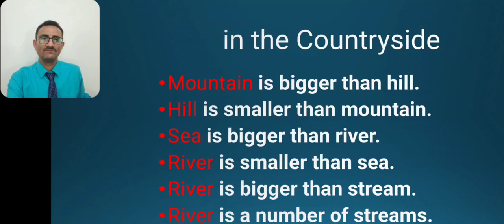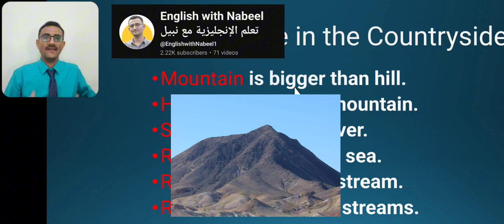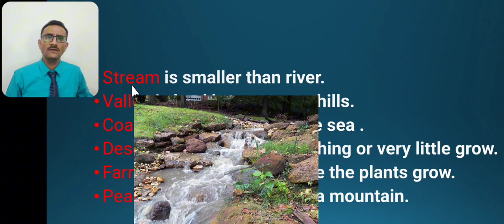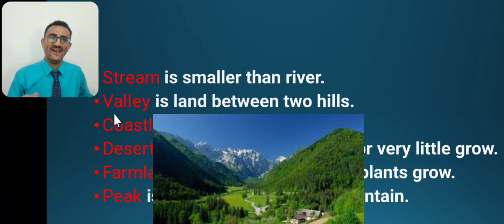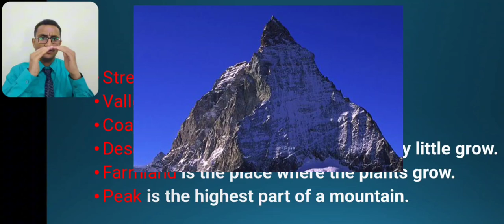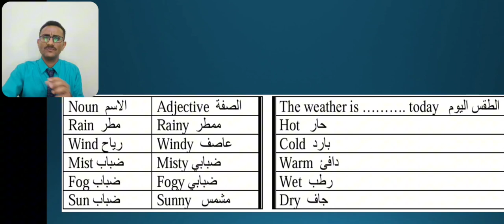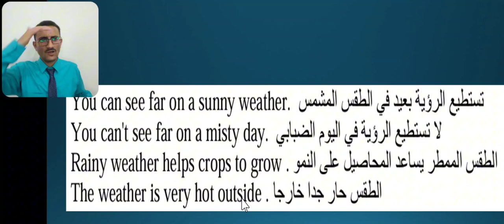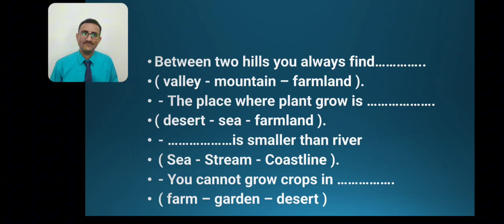شرح انجليزي ثالث ثانوي دروس | المنهج اليمني | الوحدة الأولى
انجليزي ثالث ثانوي
شرح دروس انجليزي ثالث ثانوي
شرح درس the countryside
شرح الدرس السادس rama the cama
An unusual animal
المنهج اليمني الصف التاسع اللغة الانجليزية
درس وصف الأشخاص بطريقة سهله
الصف التاسع الوظائف
المنهج اليمني الصف التاسع
الأستاذ نبيل الزعيم
شرح وتعاريف الوظائف
انجليزي تاسع
تاسع انجليزي شرح
شرح درس الوظائف الصف التاسع
تاسع درس الوظائف
أسئلة وزاريه الصف التاسع
اسئله وزاريه الصف التاسع
حل نماذج اسئله وزاريه المنهج اليمني
درس الحيوانات الصف التاسع اليمن
شرح درس الحيوانات انجليزي ثالث اعدادي
دروس اللغة الانجليزية المرحله المتوسطه
شرح دروس انجليزي تاسع كامل
أسئله وزاريه
حل نماذج اختبارات وزاريه